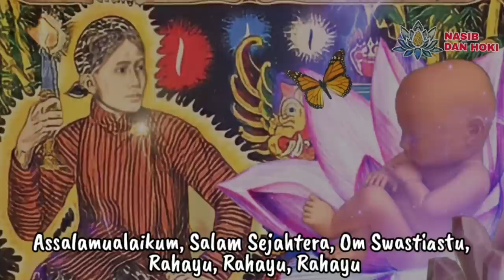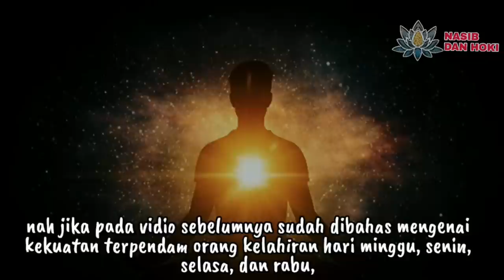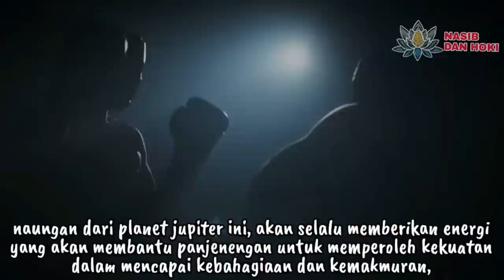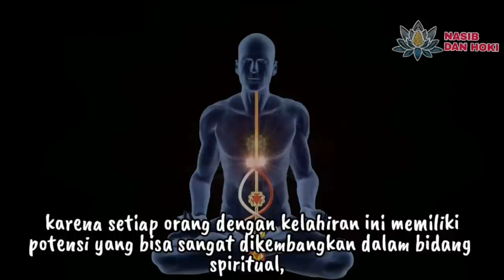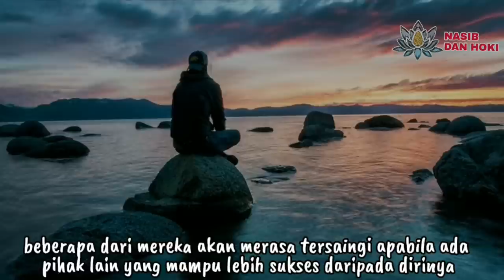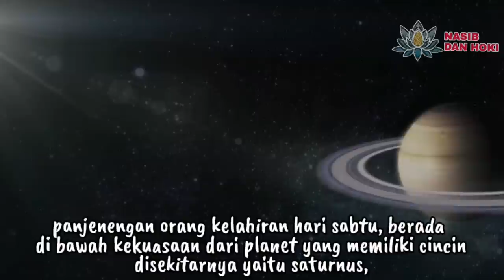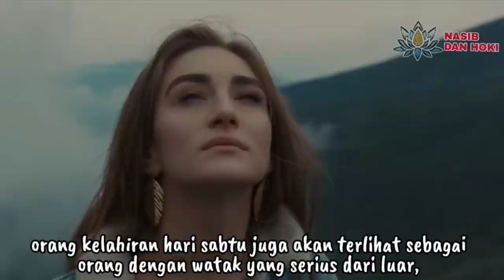SAKTI MANDRAGUNA!!!_INILAH KEKUATAN TERPENDAM ORANG KELAHIRAN HARI KAMIS, JUMAT, DAN SABTU